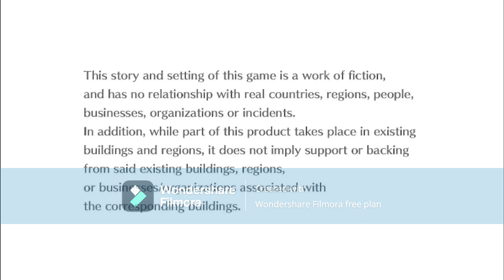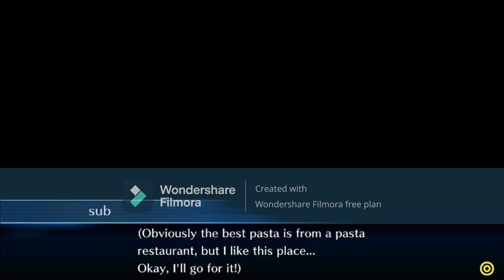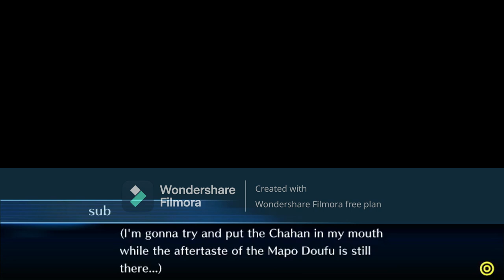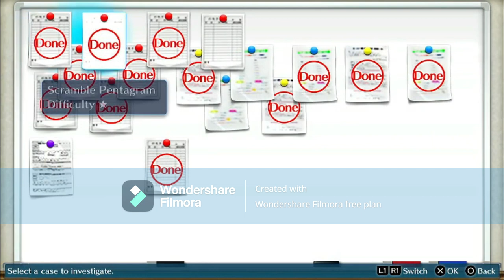digimon cyber sluth part19